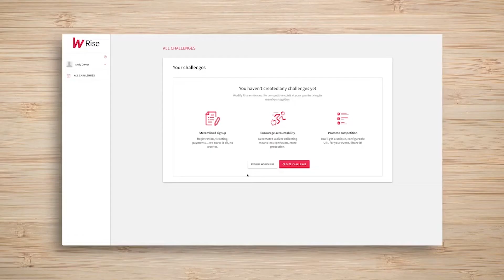Wodify x Renaissance Periodization: 6 Tips to Get the Most out of Your Fitness Challenge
We asked Renaissance Periodization Co-Founder, Dr. Mike Israetel, to share his top tips for gym owners who are running nutrition & fitness challenges.